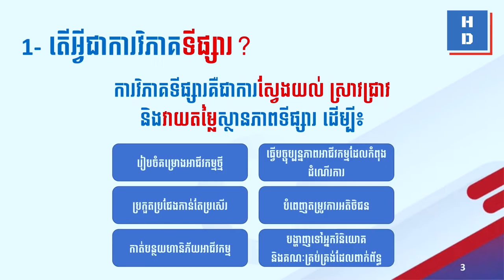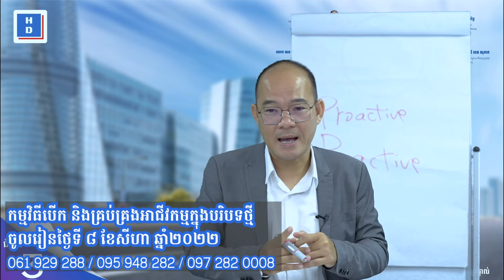ធម្មទានាចារ្យពន្យល់អំពី “ចង់ឈ្នះគេធ្វើខ្លួនឯងឱពូកែ”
ចូលរួមក្រុមចែករំលែកចំណេះដឹងថ្មីៗ
👉បណ្តុះបណ្តាលដោយធម្មទានាចារ្យ កែវ ឡង់ឌី ទីសហស្ថាបនិក និងអគ្គនាយកអភិវឌ្ឍន៍ធុរកិច្ច Baby Outlet និង Sromoch Trading Solution
👉វគ្គសិក្សា "កម្មវិធីបើក និងគ្រប់គ្រងអាជីវកម្មក្នុងបរិបទថ្មីជំនាន់៤" ចូលរៀននៅថ្ងៃទី០៨ ខែសីហា ឆ្នាំ២០២២ ខាងមុខនេះ។

ទំនាក់ទំនងព៌ត័មានបន្ថែមតាមរយៈ
សូមអរគុណ!